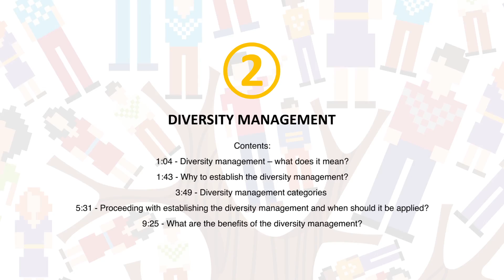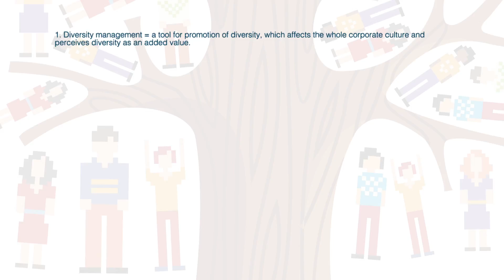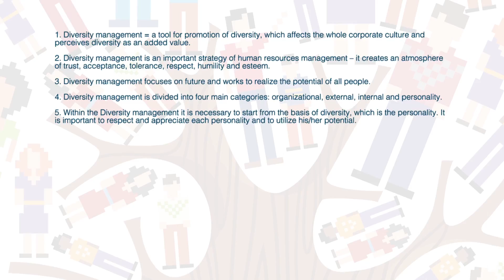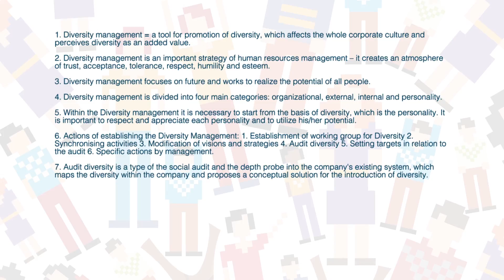2. DIVERSITY MANAGEMENT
This educational short movie has been developed as a part of the project: TUNED UP! Tools under the Need of Enhancing Diversity, implemented in frame of the ERASMUS+ programme of the EU.
¨This project was implemented thanks to the European Union funding. The content of this publication is entirely the responsibility of its authors. This publication does not reflect the views of the European Commission, and the European Commission is not responsible for the use of the data contained herein."